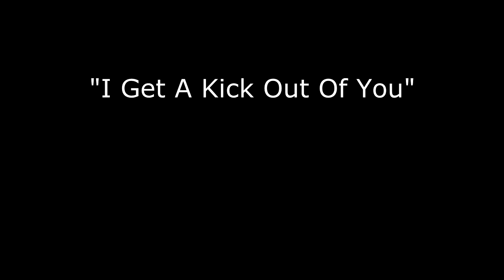I Get a Kick Out of You - Trusedell Trio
The Colin Trusedell Trio performs "I Get A Kick Out Of You" at Fujiyama, 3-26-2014.  Featuring the vocal stylings of Julie Bradley and guest Ben Sampson on trumpet.